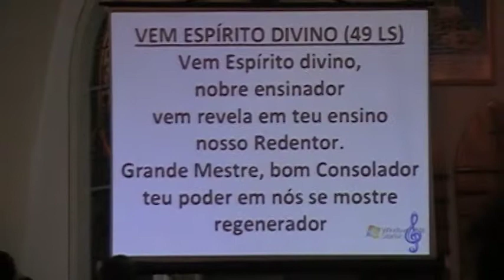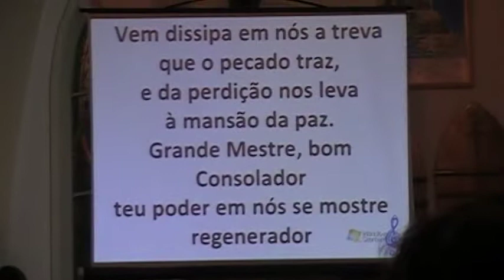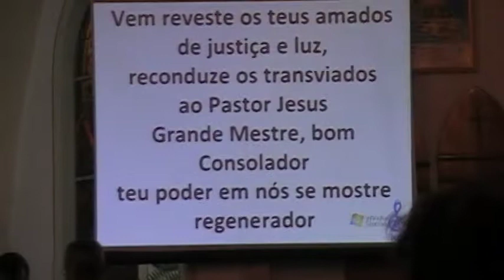Vem Espirito Divino 20 09 2008